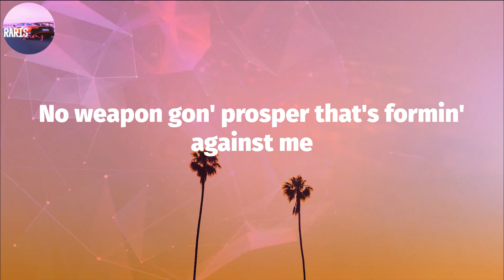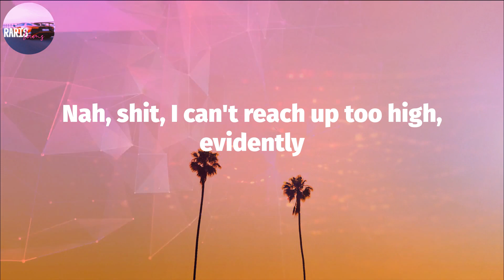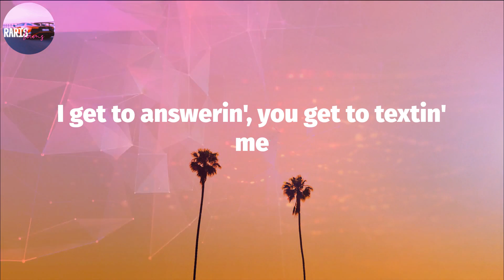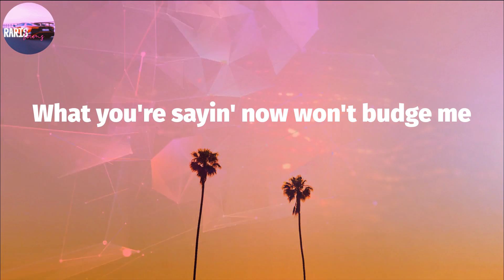J. Cole - m y . l i f e (Lyric Video)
m y . l i f e (Lyrics) - J. Cole

Tag Video:
J. Cole - m y . l i f e (Lyrics),m y . l i f e J. Cole,J. Cole m y . l i f e Lyrics Video,J. Cole m y . l i f e,m y . l i f e,J. Cole - m y . l i f e Lyrics,J. Cole,trap hip hop,trap playlist,melodic rap tracks,trap hip hop hits,trap tracks,trap rap mix,trap